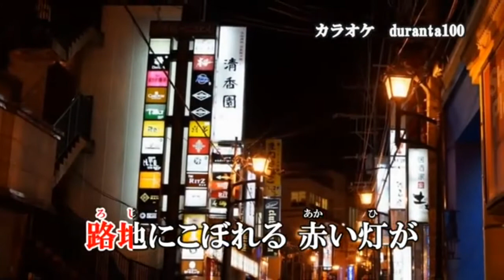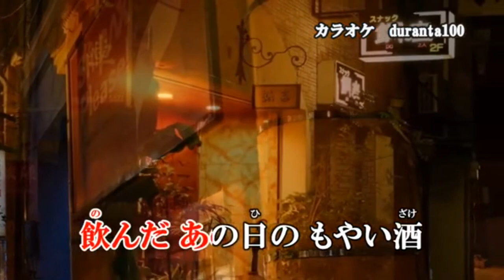【リメイク版】酒がたり 三代沙也可 (4キー) Cover Kent Haze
カラオケはduranta100様より、お借りしました。
酒がたり (三代沙也可) Cover Kent Haze
作詞：たかたかし　作曲：伊藤雪彦　2021年11月10日発売